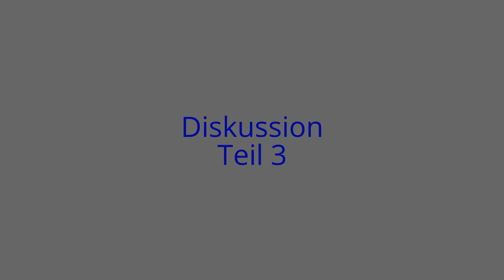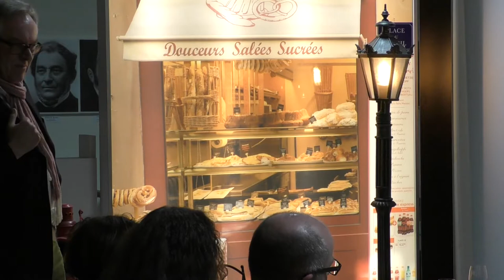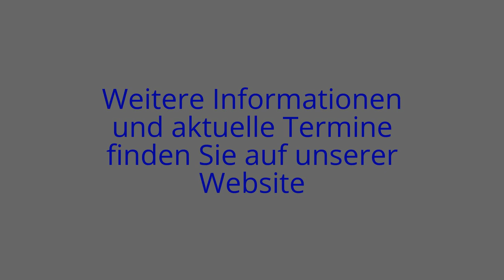Diskussion Teil 3 - Zwischen Klüngel und Korruption Prof. Dr. Frank Überall | Philosophischer Salon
3. und letzter Teil der Diskussion - Zwischen Klüngel und Korruption von Prof. Dr. Frank Überall vom den 8. Dezember 2016,  in unserem Domizil, Burgfriedenstraße 17, 60489 Frankfurt.

Frank Überall ist Kölner, und wenn er über den Kölner Klüngel redet und schreibt, dann zwar nicht als Beteiligter, aber doch als naher Beobachter mit Scharfblick. Rein äußerlich erscheinen seine Lebensumstände als Aufsteiger konventionell: Magister in Politologie an der Uni Köln, Promotion an der Uni Tübingen über das Thema Klüngel, Mitarbeiter bei Funk und Fernsehen, Zeitungen, Buchautor – und dann geht es steiler nach oben: Professur im Fach Journalismus in Köln, schließlich Bundesvorsitzender des Deutschen Journalistenverbands
Damit ist nicht alles gesagt: Frank Überall ist ein Kämpfer. Seine Devise gegen die Krake der Korruption: Dagegen müssen wir doch etwas tun! Und: wehret den Anfängen. Das Übel breitet sich zunächst als harmlos erscheinende Flechte aus. Man gewöhnt sich an den Anblick.
Gewöhnung an das Übel, als sei es die Norm. Gefälligkeiten, ein Auge zudrücken, Bestechlich-keit – der Weg zur massiven Korruption ist gebahnt. Wie bei der allgegenwärtigen Lüge, gilt auch für die Korruption: Sie ist ein unblutiges, schmerzloses, dafür – anders als ein Mord – ein tückisches Verbrechen mit Nachhaltigkeit. Anders als gegen Grausamkeit und Mord, lassen sich gegen Korruption keine Emotionen, außer Verdrießlichkeit, mobilisieren. Damit ist auch die stille Einbindung der Korruption in soziale Gepflogenheiten kein Problem.
Wie steht es dann mit der Devise: Wir müssen gegen die Korruption etwas tun – angesichts übermächtiger, krimineller Netzwerke? Sie würden im Ernstfall von Störungen, die massiv und publik in illegale Usancen eines Unternehmens eingreifen, auch nicht vor dem letzten Schritt zurückschrecken: der Auslöschung des Störenfrieds. Gott bewahre! Die älteren Jahrgänge ziehen sich auf eine defensive Position zurück: Wir bekämpfen die Korruption, wohl wissend, es erscheint zwecklos – und dennoch! Dieses dennoch ist unverzichtbar.
Aus – zunächst – rein wissenschaftlichen Gründen sollte uns folgende Frage beschäftigen: Was geschähe, die Mafia übernähme die Regierung in Italien. Was würde sich in Italien ändern, was in der Mafia. Welche Parameter würden nun in die Geschicke des Landes eingreifen. Wir setzen voraus: das Geld verläßt nicht das Land. Käme es sichtbar zu einer schärferen Polarisierung zwischen Arm und Reich – oder umgekehrt. Weiterhin: wieviel Korruption ver-trägt eine Volkswirtschaft. Würde sich eine rigoroses Bekämpfung der Korruption (daran hat jedoch niemand ein ernsthaftes Interesse) auf die schöpferische Arbeitskraft negativ aus-wirken? Da die Korruption weltweit verbreitet ist, dürfte es an Untersuchungsmaterial nicht mangeln. Gegen eine kleine Gefälligkeit würde man gewiß die Archive öffnen…
Wir erwarten mit Spannung den Vortrag und die anschließende Diskussion.

Herzliche Grüße,
Christa Jedamski und Hans D. Pflug